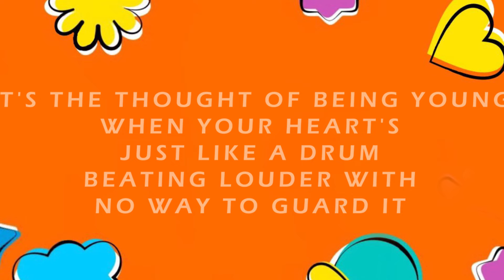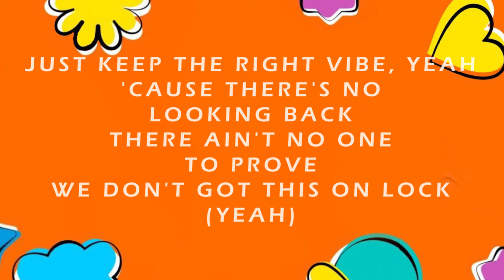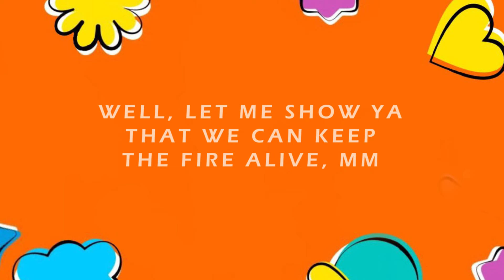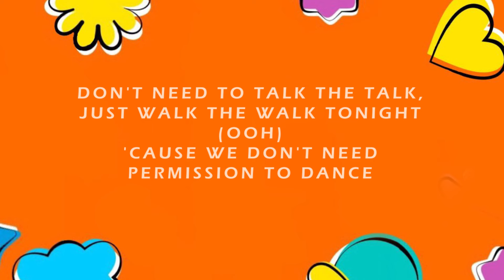BTS - Permission To Dance | PTD [Extended Version] (Lyrics)